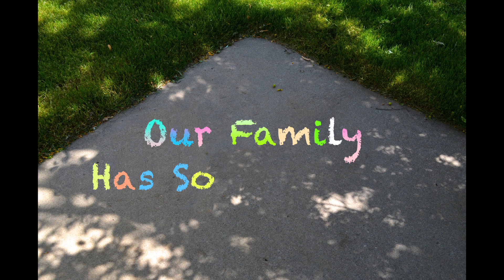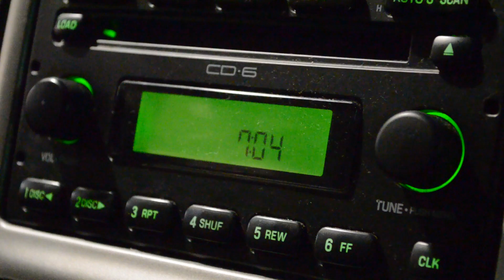A Birth Story | Emmie Sue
Songs: "Celeste" by Ezra Vine, "Surround You" by Echosmith